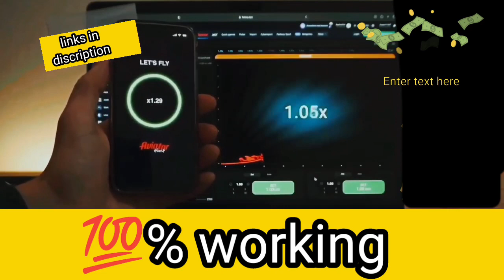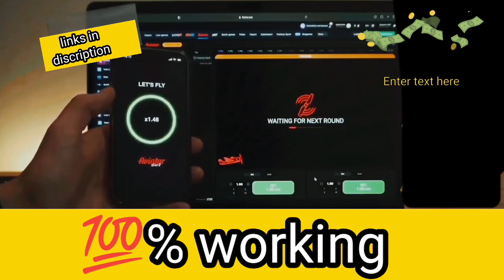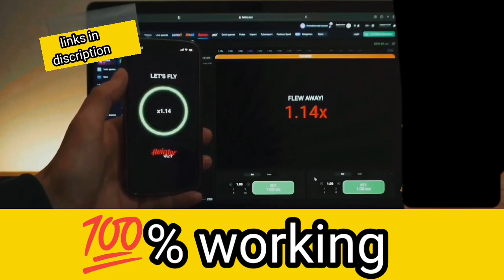aviator hack kaise kare/aviator game hack kaise kare/aviator game ko hack kaise kare/avaitorhack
aviator game ko kaise hack karen

aviator game hack kaise kare

aviator hack kaise kare

aviator game hack trick

aviator live

aviator hack
how to win aviator game
aviator strategy
aviator
aviator predictor
avaitor game best winning tricks
avaitor game best app
aviator game winning tricks
aviator game
crash game winning tricks
crash game kaise khele
best avaitor game tricks
aviator tips
slots
aviator how to play
big win
online slots
avaitor game new winning tricks today
1win
crazy time
betika aviator
how to play aviator game
mozzart aviator
aviator game signals free lesson
avaitor game new trick
aviator cash out
sports betting
sports betting tips
how to play betika aviator
earn money online
aviator app
crash game new tricks
aviator tips and tricks
how to win aviator
avaitor game new tricks today
aviator game fake or real
online casino
how to play aviator game accurately without losing money
1xbet
make m
how to win aviator on sportybet
how to win aviator on betway
how to win aviator on 1xbet
make money from aviator game
3 best tips for aviator game
how to make money online
aviator tricks
hollywoodbets aviator
amazing aviator game
amazing aviator game trick
see how i predict pink odds in aviator game live chat.
aviator tricks to win
best strategies to win at aviator game
simple aviator game trick
how to identify a pattern easily in aviator game
how to win aviator on hollywoodbets
secret strategy to cheat aviator game
how to cheat aviator game
2024 aviator game tricks to win
aviator game tricks | aviator predictor | aviator hack | aviator game fake or real |
tc lottery colour prediction trick
tc colour hack
aviator live
aviator real or fake
tc lottery hack
91 club hack
91 club aviator hack
new avaitor game tricks
dragon vs tiger trick today
dragon vs tiger new trick
dragon vs tiger series wali trick
dragon vs tiger new working tricks
dragon vs tiger new winning tricks
aviator se loss recover kaise kre
dragon vs tiger game tricks
earning stuffs
dragon vs tiger game kaise khele
dragon vs tiger live winning tricks
new dragon vs tiger game
avaitor game winning tricks today
crash game tricks today
today avaitor game working tricks
aviator bot
aviator hacks
aviator game help
hollywood aviator game
spribe betting hollywoodbets
how to play the aviator betting game on hollywoodbets
playing the aviator betting game
hollywoodbets aviator casino
hollywoodbets casino games
how to play aviator casino game
aviator casino game hack
sports betting software
aviator game online
aviator spribe gaming
aviator spribe
aviator bet game hollywoodbets
aviator bet
live casino
live casino games
avaitor game tricks in hindi
sweet bonanza
letsgiveitaspin
aviator telegram signal bot
aviator game prediction tricks and strategy
gambling
aviator signal hack apk download
aviator predictor hack and apk download free
casino
aviator game tricks hindi
max win
aviatorgpt
aviator gpt
aviator predictor app
tech monster
1 win avaitor game tricks
aviator predictor apk
sportybet aviator
how to win sportybet aviator
how to hack aviator game
how to hack aviator
aviator helsi
sportybet aviator tricks
sportybet aviator auto cash out
aviatorgame
aviator auto cash out
sportybet aviator tips
gaming tip
new rummy app today
online bettings
aviator game tricks 2024
aviator game se paisa kaise kamaye

best aviator game app instant withdrawal

avaitor game tricks

aviator game hack live

aviator game hack trick in hindi

aviator game ko hack kaise kare

aviator hack live